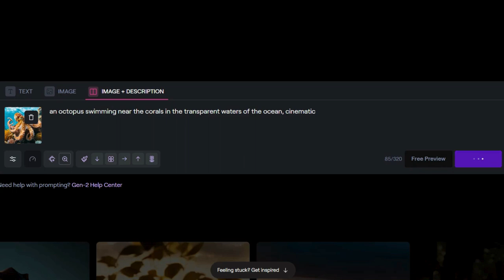Create Insane Videos from Stills using AI 🤯 Runway Multi Motion Brush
AI animation from still scenes while achieving the highest control using the new runway multi-motion brush update

Here is how you do it:

Step 1:
Use Midjourney to generate images.

--prompt--
Photo of an octopus near vibrant corals, clear water, cinematic --ar 16:9 --v 6

💡Pro tip: The images generated should be clean with a focus on a single subject. Multiple visual metaphors confuse AI. Ask yourself, "Is the next 2 seconds very obvious in this scene?"

Step 2:
Use Runway Gen-2 image to video.

Step 3:
Upload the Midjourney image and select the motion brush

Step 4:
Use the brush tool and mask the items you want to add motion to.

Select individual brushes to add different motion values, to mimic the observer's perspective.

💡Pro tip: Use values lower than 2.0 to keep the elements from disintegrating.

Step 5:
Add suitable music. You can ask ChatGPT here by uploading the image and asking it to suggest a piece of suitable music to go along.

Explore further and experiment...it is totally worth it!

Try it out and share your results. Enjoy the ride!

If you found this valuable and want a full tutorial:

2. Comment what you would like to see next

P.S. Join our free newsletter to get the latest updates on AI workflows for Creatives